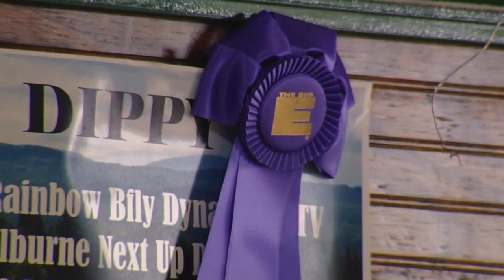09/30/19 VT 4-H Dairy Members at Eastern States Exposition on 'Across The Fence'